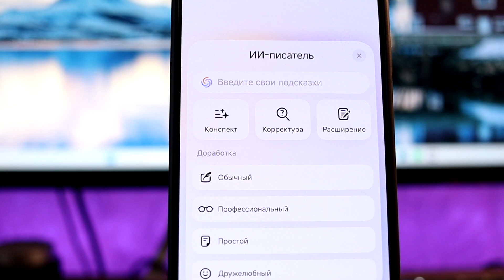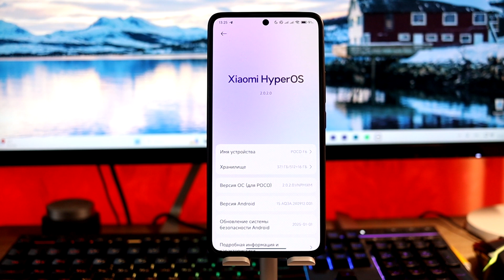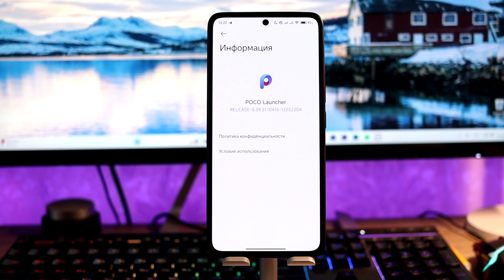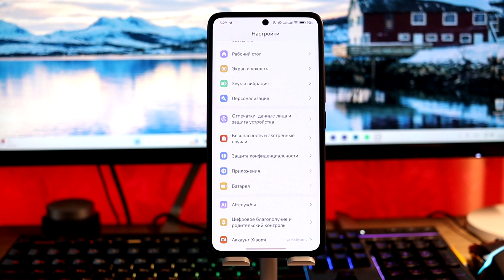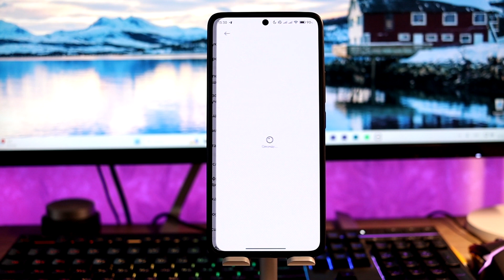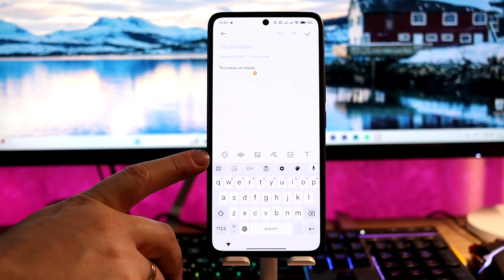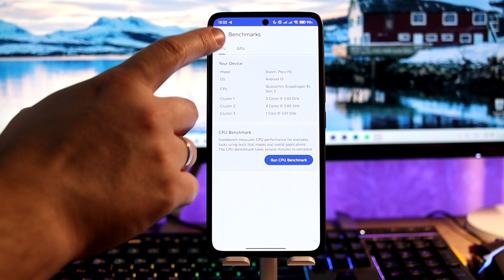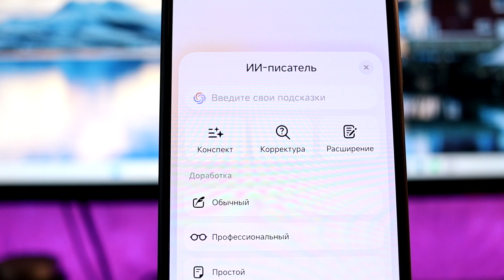😲 Пришла НОВАЯ HyperOS 2 (2.0.2.0) Global с Android 15 // НЕ СПЕШИ ОБНОВЛЯТЬСЯ!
🔥 Вышла очередная HyperOS 2 Global с Android 15 - не спеши сразу обновляться!